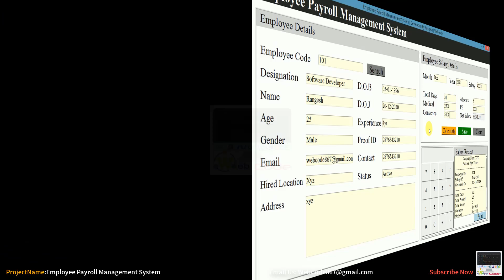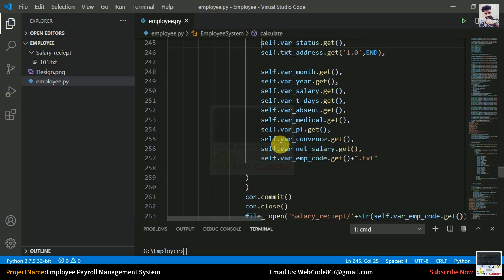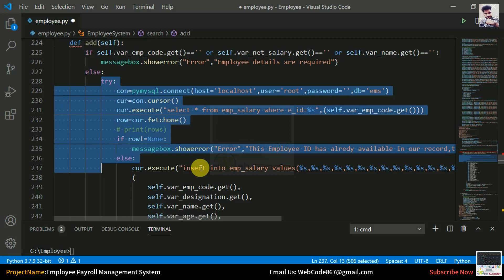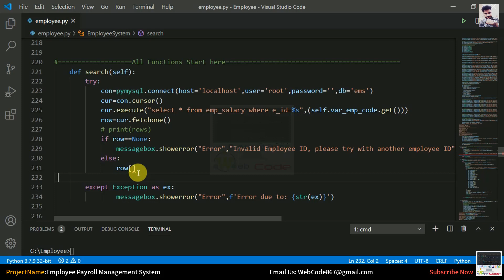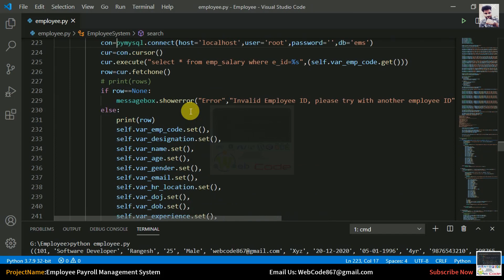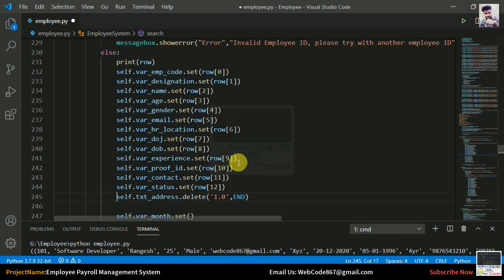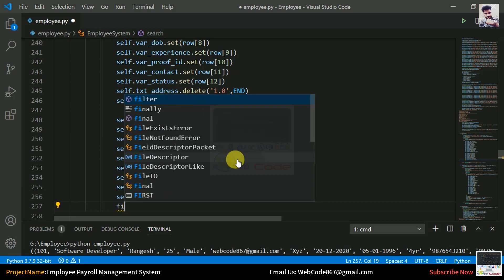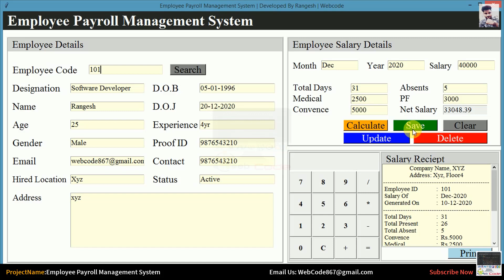How to Create Employee Payroll Management System with Database in Python | Print Salary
Hello Friends,